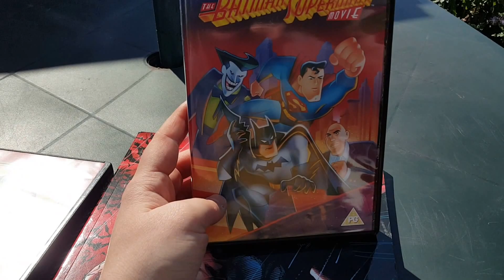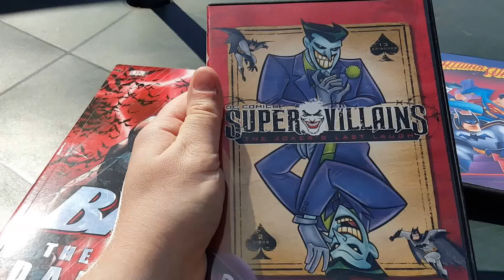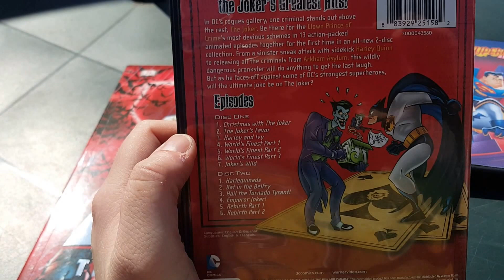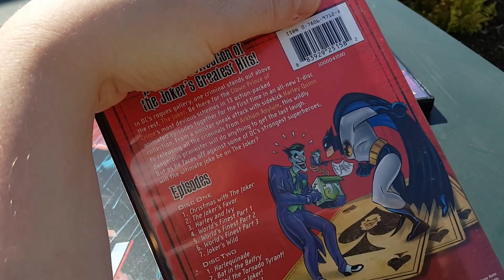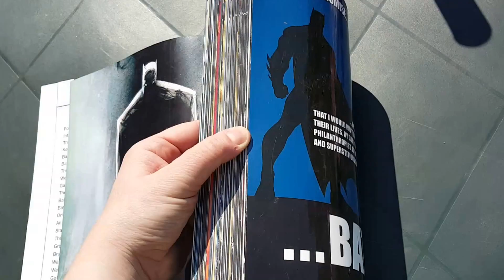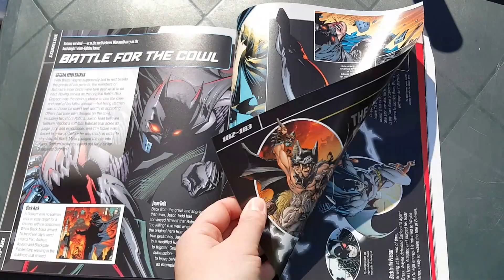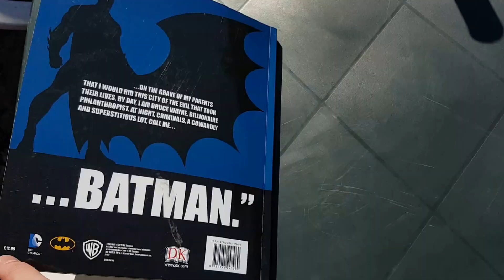Batman Haul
Batman Haul featuring Batman The world of the Dark Knight plus 3 DVD'S Supervillains The Joker's Last Laugh, The Batman Superman Movie & Justice League Gotham City Breakout!